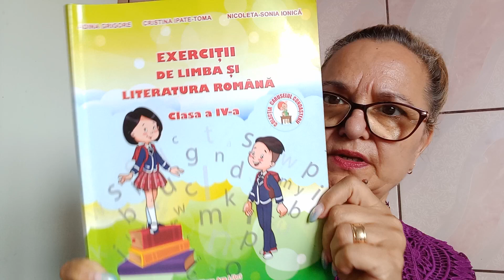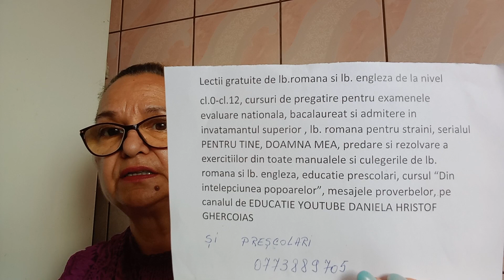DE VACANTA CLASA 4 LECTIA 16